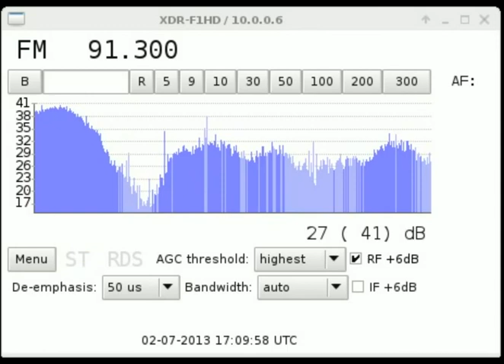[Es] 91.3 SNRT Al Idaâ Al-Watania 2990km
tropo+1es
// id webstream